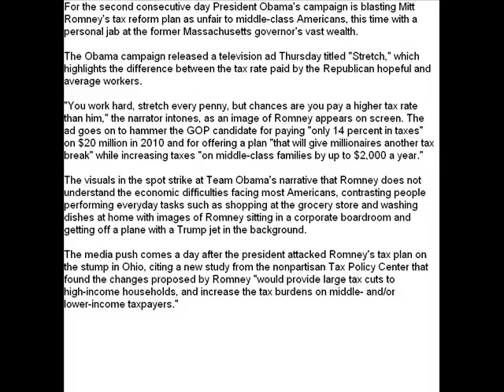Obama Steps Up Attack on Romney's Tax Reform Plan